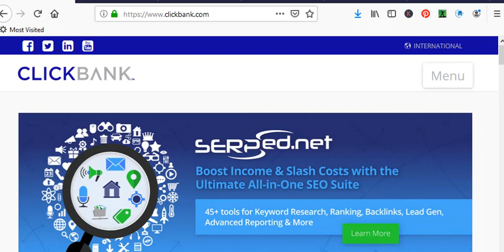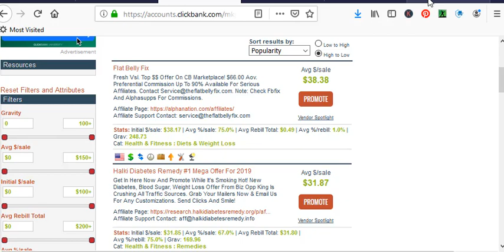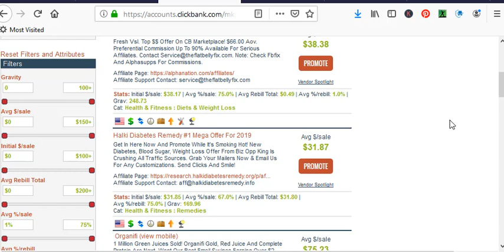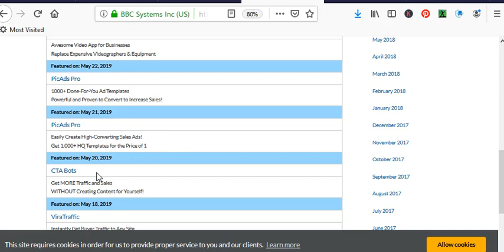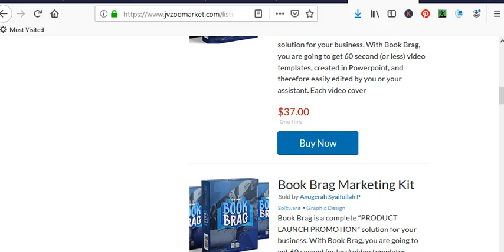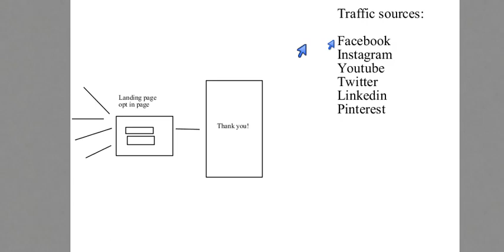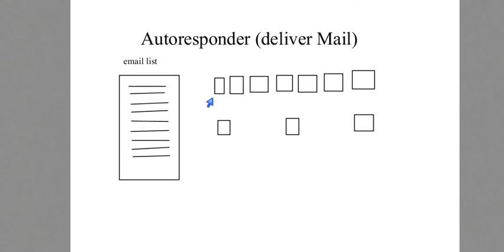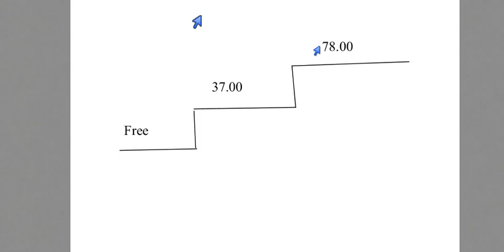Launch Your Affiliate Marketing Business - Day 2 Training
Watch all 5 training videos and learn the basics on how to launch your affiliate marketing business.  Today we discuss Who and what.